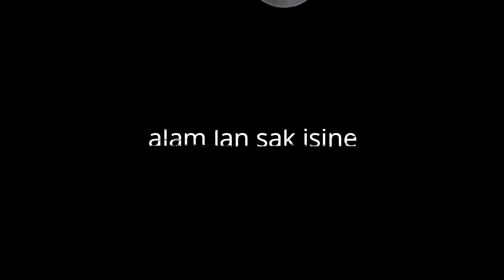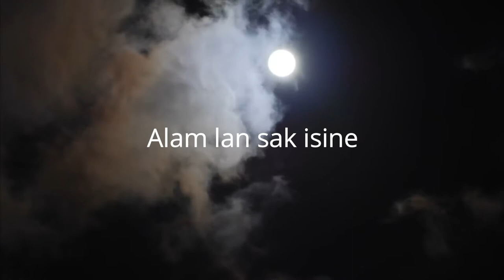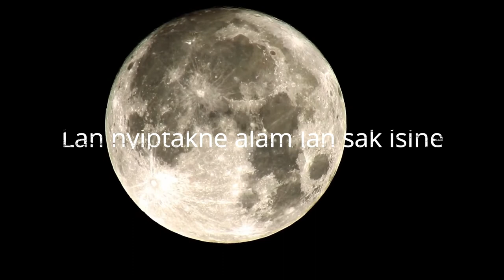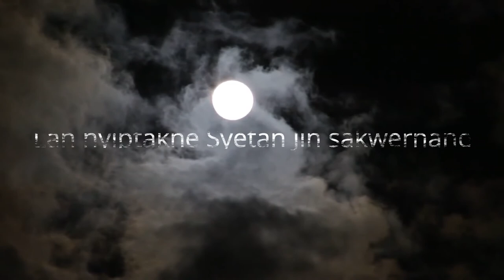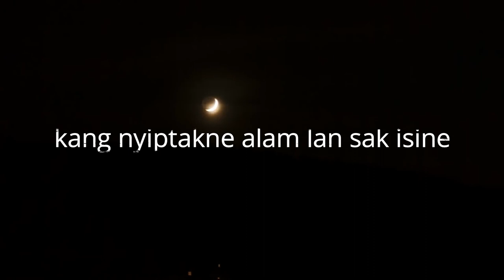Padang bulan KARAOKE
Lagu Islami gubahan Judul Padang bulan yang diubah liriknya sesuai kebutuhan mengenalkan alam semesta